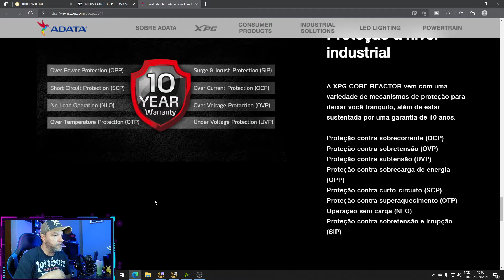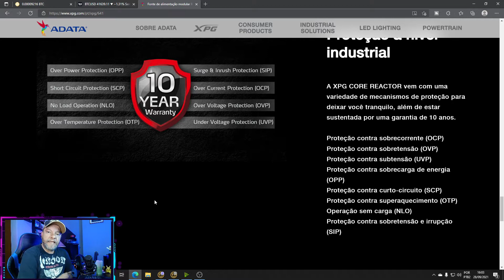💥NOSSA RIG DE MINERAÇÃO FOI SALVA PELA NOVA FONTE! Mas ainda tivemos alguns problemas!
Após uma TEMPESTADE ter feito a energia oscilar de forma abrupta, pensamos que nossos equipamentos poderiam ser afetados! Graças a nova fonte, a nossa MICRORIG está bem!

Pessoal estamos chegando nos 1000 inscritos, então peço de coração para você que ainda não se inscreveu, vir e ser mais um para agregar na nossa comunidade!

A mktgames e hardware é um canal do seguimento gamer e de computadores, trazendo dicas e conteúdos sobre como começar algum jogo específico, no nosso caso o tema principal em jogos é Star Trek Online e computadores com dicas de montagem, manutenção, programas, periféricos e muito mais!!! Temos tbm dicas de iluminação e construção do seu SETUP!!!

Veja outros conteúdos...

PC DA MKT GAMES:
Intel Core I7 7700
32GB DDR4 2400mhz BALLISTIX
WATER COOLER Cooler Master
Mobo Asus Rog Strix B250 Gamming
GPU: Geforce GTX1080ti Founders Edition
SSD Kingston 240Gb
HD Sansung 2 tera
Fonte Corsair 650W Bronze
Gabinete PCYES
Tv Smart Sony Bravia 32p FullHd

PC da Crise do Canal
Intel Core i5 4440
16gb dd3 1600mhz
Mobo Asus B81-Cs-Br
GPU: Geforce GTX 1050ti PcYes
Fonte Gamemax 500W
SSD RZX120gb
Hd Toshiba 1 tera
Monitor gamer Benq XL2411 144mhz

Parcerias no direct das plataformas ou email.